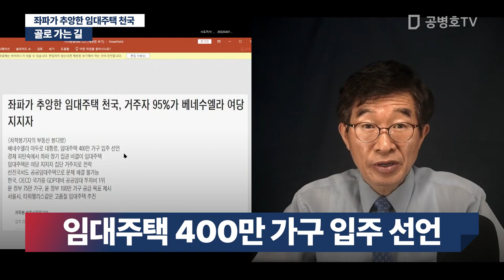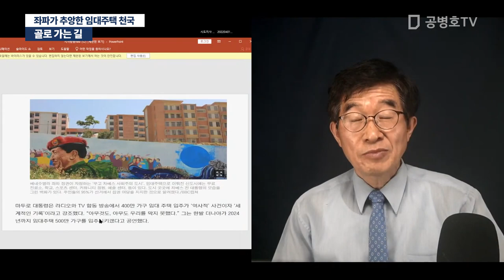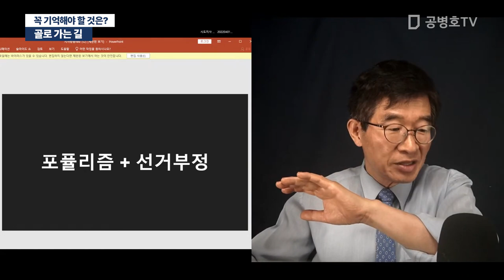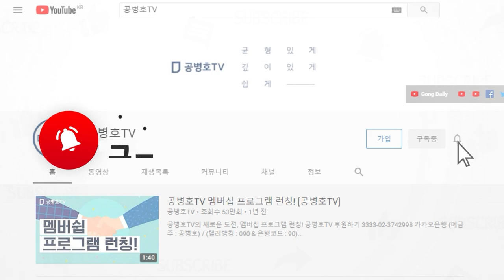골로 가는 길 "베네수엘라, 임대주택 천국" / 나라가 망하는 길 [공병호TV]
Bitcoin : 3MTW849AkP2ftLeSK2teZHMmzLu7Z83s9U